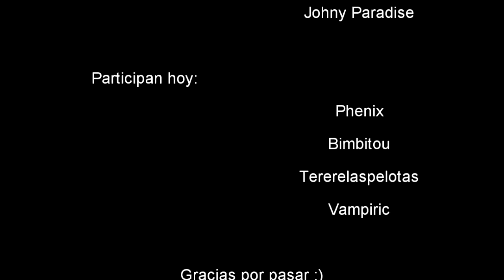Random Bahia Moments 002 (League of Legends)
Recopilado y editado por Johny Paradise.